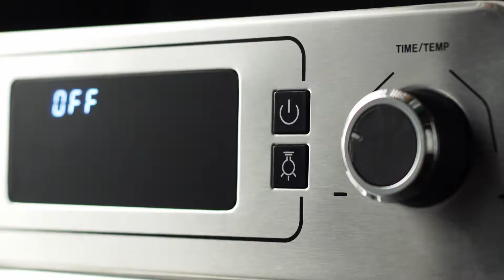בבושקה הפקות מציגה: סאוטר - טוסטר אובן